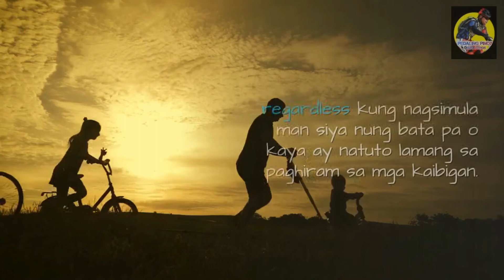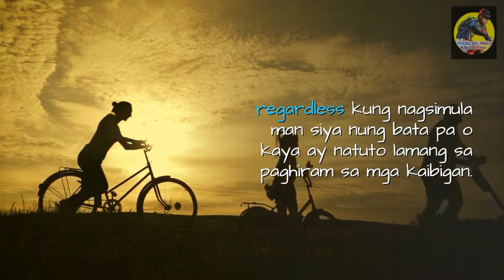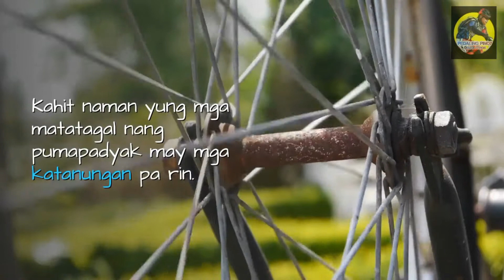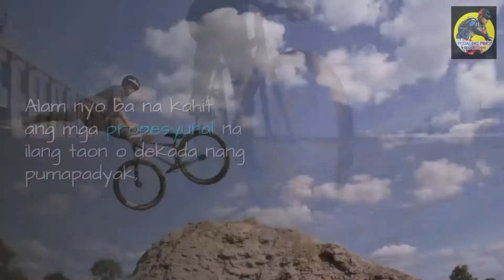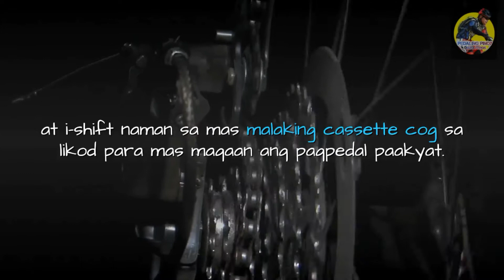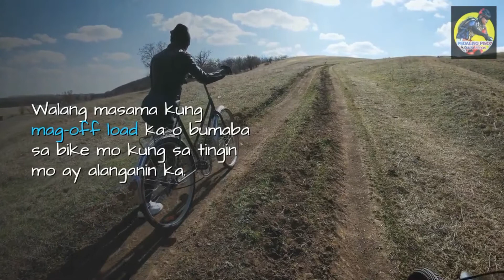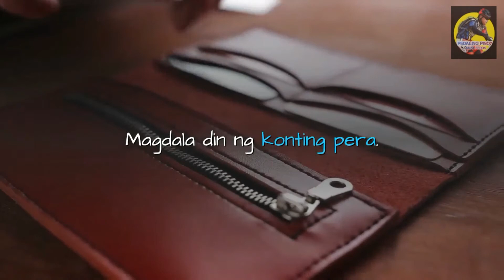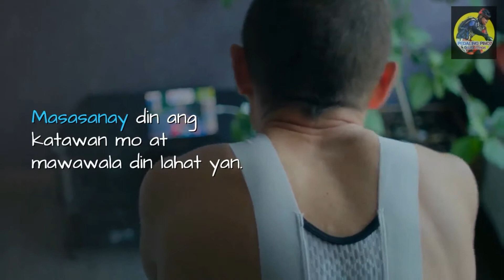Paano magsimula sa pagbabike | It's more fun to ride a bicycle and to be a cyclist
Kung gusto mo nang magbike o balak maging siklista, para sayo ang video na ito. It's more fun to ride a bicycle and to be a cyclist, just try it.

Try this to help you make videos so easy